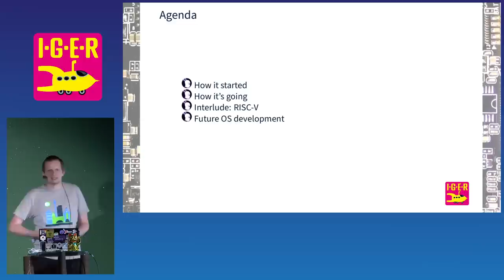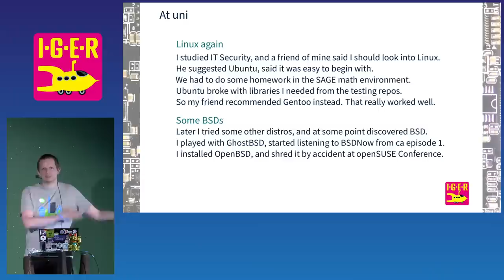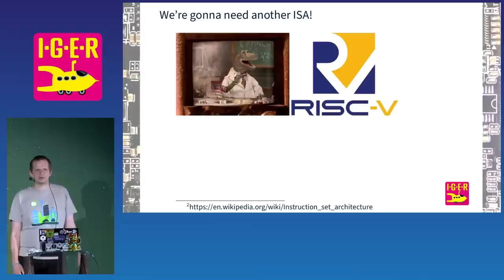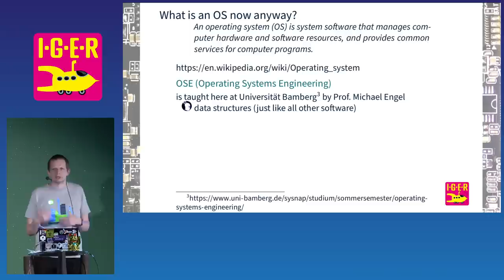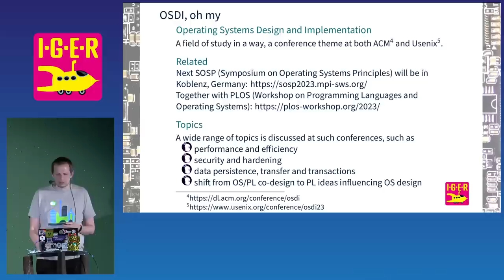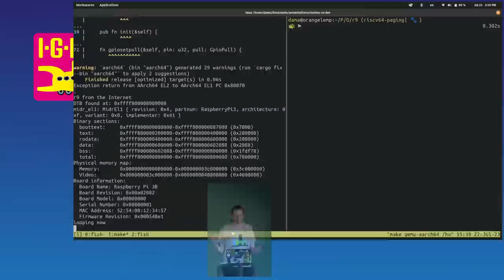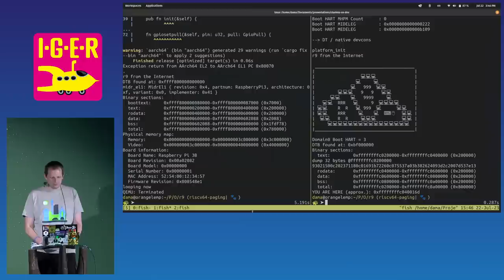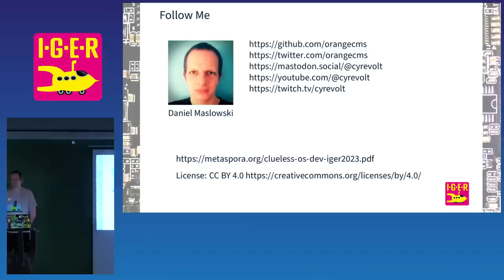IGER 2023 - Ahnungslos in die Entwicklung von Betriebssystemen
Wie viele andere Menschen auch, experimentiere ich sehr gern. "Immer mal etwas Neues ausprobieren" - das ist ein Motto, ein Lebensstil, eine Herausforderung.
Mit diesem Vortrag stelle ich zusammen, wie ich von System zu System gelangt bin, und schlussendlich selbst angefangen habe, an Code zu schrauben. Dies wird eine nahezu intergalaktische Reise durch Raum und Zeit voller Erfahrungen mit Zufallsereignissen, Menschen, Designideen, Fantasien und Grundsatzfragen bis hin zu aktuellen Projekten.

CyReVolt